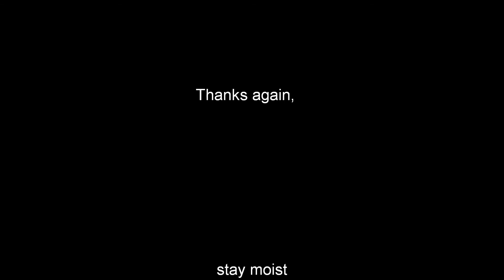SCAR 17s vs concrete block